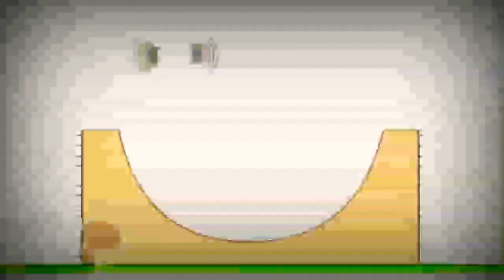5 грудня 2022 р.